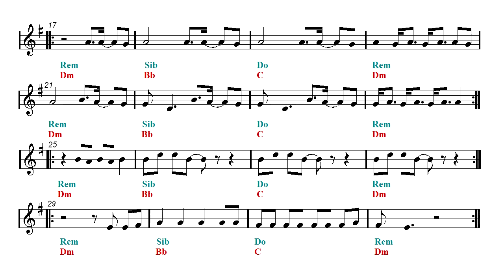B flat - Fake Love - BTS 방탄소년단 (Bb Sheet music - Guitar chords)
Clarinet, Trumpet, Soprano Sax and Tenor Sax Sheet music.